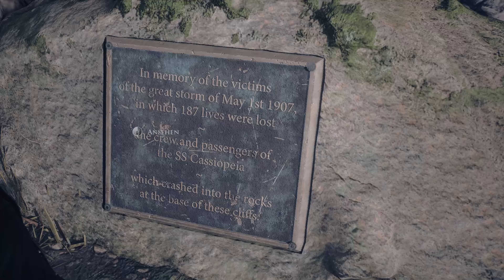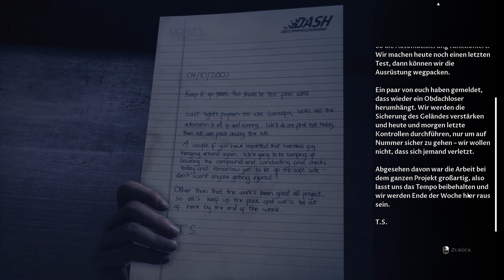Lets Play | The Devil In Me | "Das Böse ist für uns uninteressant" | Folge 2